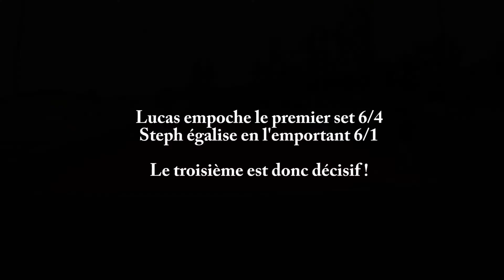3e set - STEPH vs LUCAS + GROSSE ANNONCE !!!